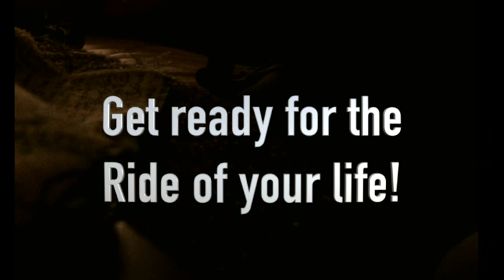Haunted hunter paranormal events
This video contains real footage. Don't try this at home. @hauntedhunter